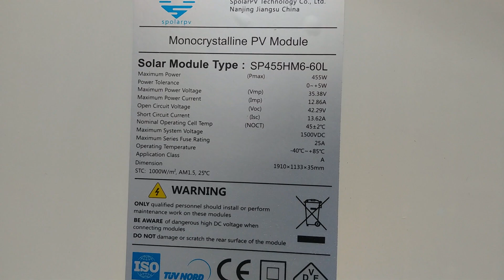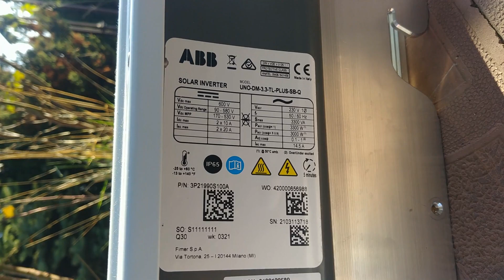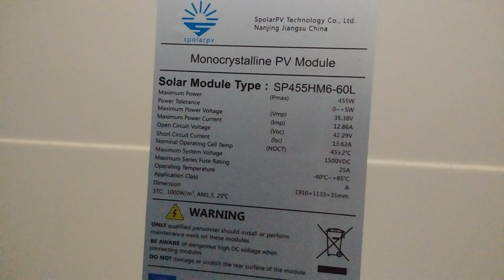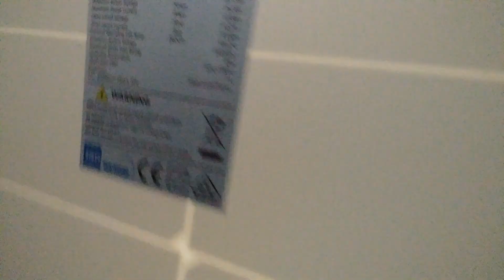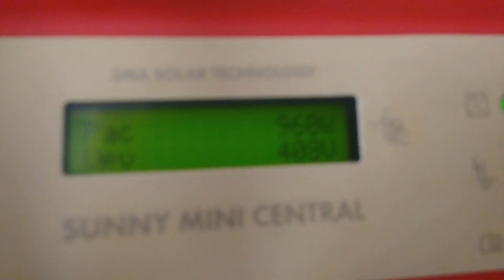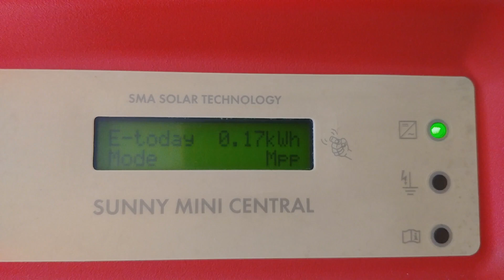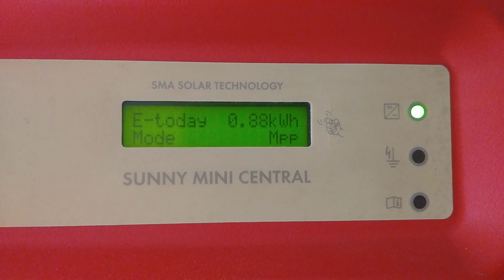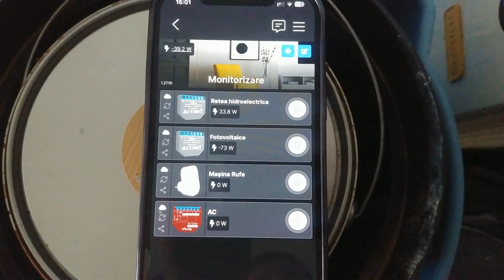Sistem fotovoltaic de 10.9 kw, invertor SMA 11 KW, incarcare masini electrice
Sistem fotovoltaic de 10.9 kw, invertor SMA 11 KW, cu posibilitarea de a incarca 2 masini electrice.